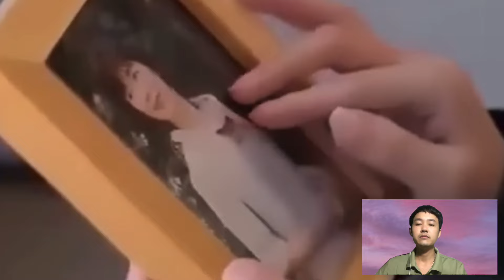Bị mẹ kế gả cho người chồng thực vật. Cô Gái nghèo bất ngờ chỉ sau một đêm trở thành đại tiểu thư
Cô Gái này bị bố với mẹ kế gả cho người chồng thực vật hơn 3 tháng chưa tỉnh. Nhưng sau khi cưới xong người chồng bất ngờ tỉnh lại.
Bị mẹ kế gả cho người chồng thực vật.Ai dè lại là tổng Tài tập đoàn nghìn tỷ
Bộ phim được chúng tôi Reaction.